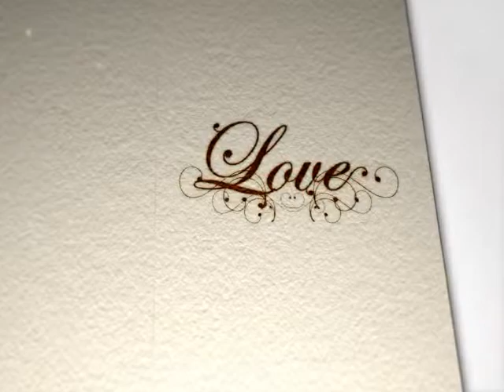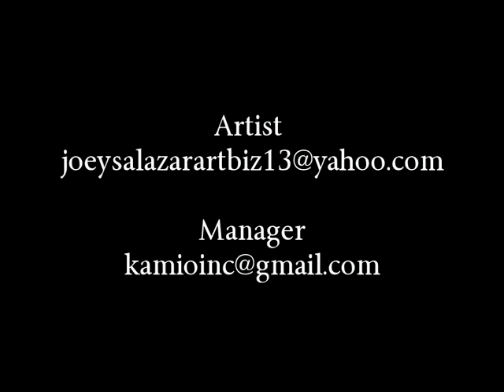joey Salazar art demo